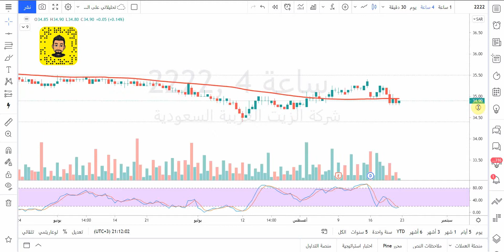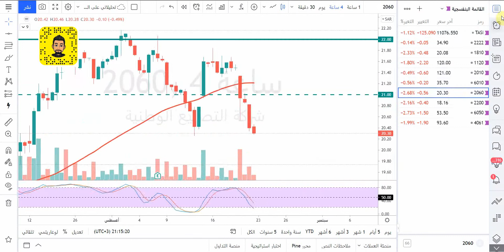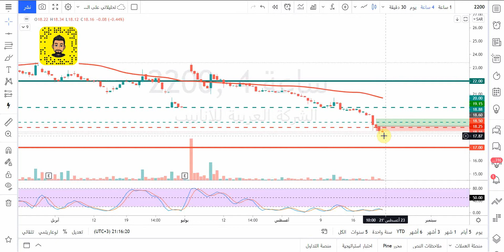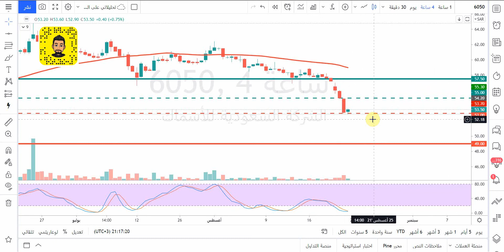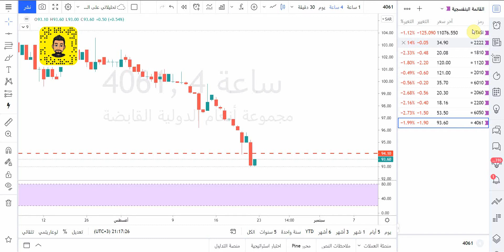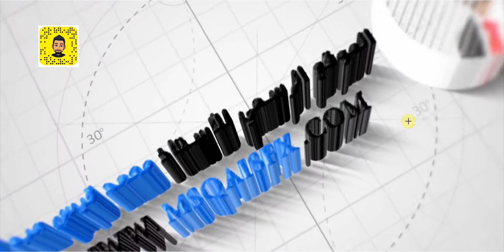التحليل الفني اليومي للسوق السعودي -المؤشر العام و أهم الأسهم 23/8/2021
حسابي على تويتر :
حسابي على سناب شات  Snapchat!
التحليل الفني اليومي للسوق السعودي -المؤشر العام تاسي وأهم الأسهم 23/8/2021 تفاصيل فيديو التحليل الفني بالوقت:

00:00 المقدمة
00:25 فقرة تحليل المؤشر العام للسوق السعودي تاسي
01:29 فقرة تحليل سهم شركة ارمكو
02:19 فقرة تحليل سهم شركة سيرا
02:57 فقرة تحليل سهم مصرف الراجحي
03:35 فقرة تحليل سهم شركة سابك
04:09 فقرة تحليل سهم الشركة الوطنية للتنمية الزراعية
04:56 فقرة تحليل سهم شركة التصنيع
05:20 فقرة تحليل سهم الشركة العربية للانابيب
06:05 فقرة تحليل سهم شركة الأسماك
07:01 فقرة تحليل سهم مجموعة انعام الدولية القابضة